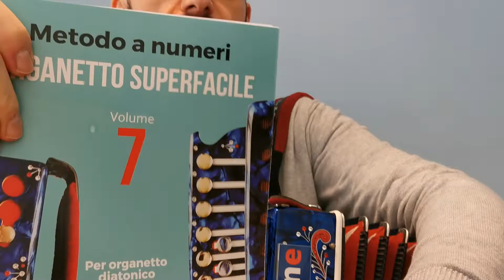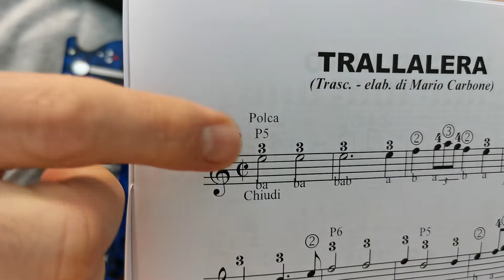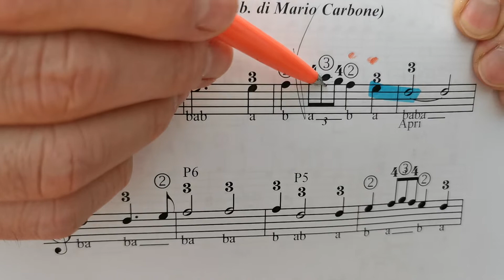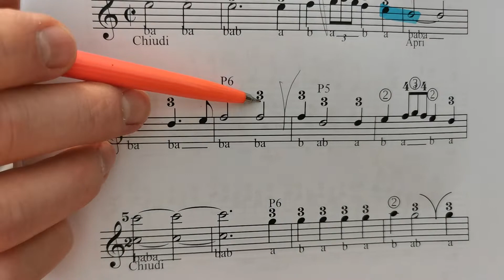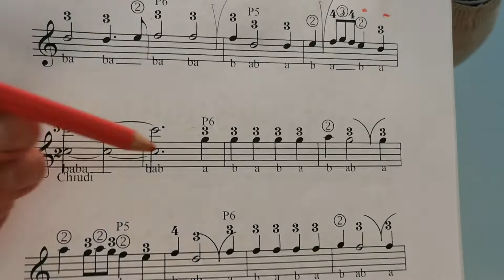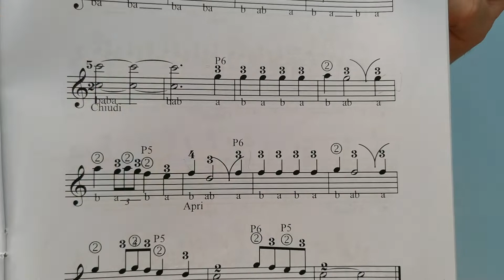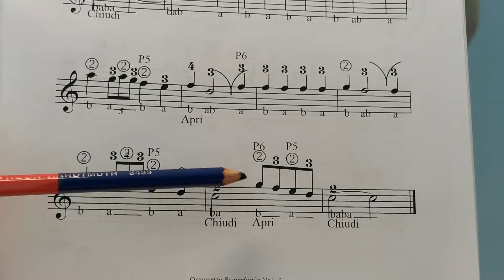Lezione - TRALLALERA - ORGANETTO SUPERFACILE Vol. 7